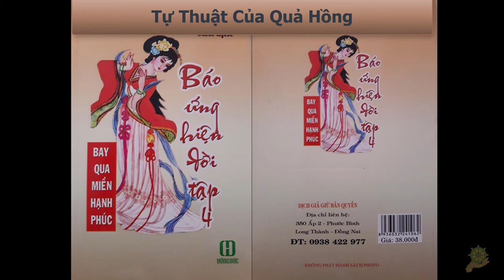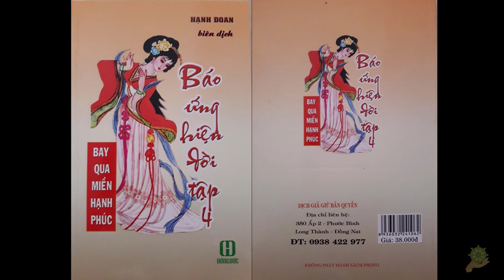02 Tự Thuật Của Quả Hồng [Báo Ứng Hiện Đời Tâp 4] - Hạnh Đoan - Bay Qua Miền Hạnh Phúc